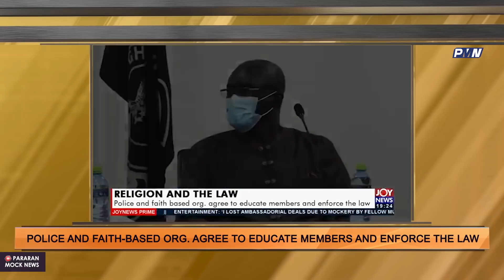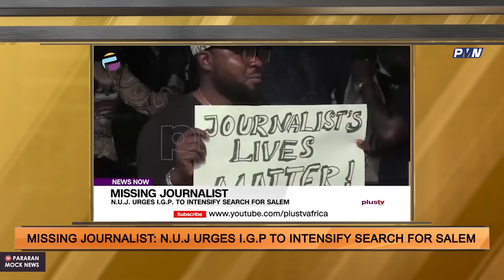Ghana Police to arrest pastors making fake prophecies; Governor slapped on stage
My people welcome to the Number One Comedy Show in Africa, Pararan Mock News.